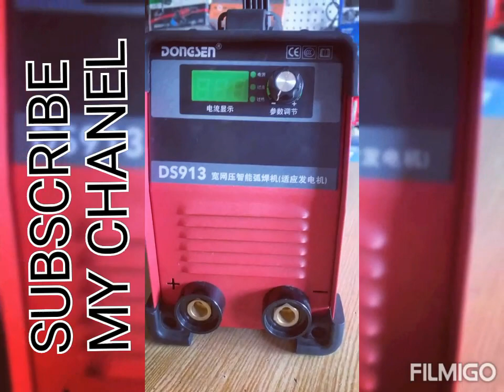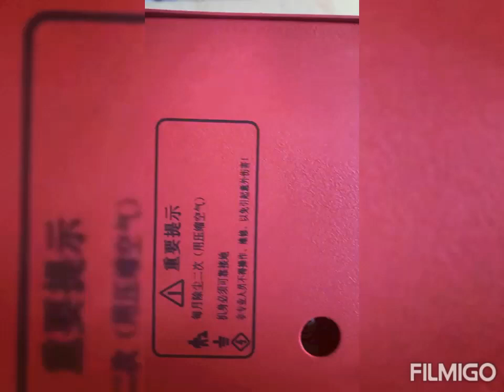plant inverter C/R + P/R